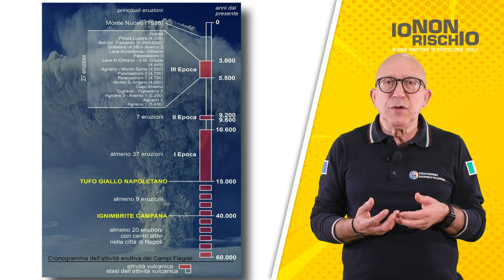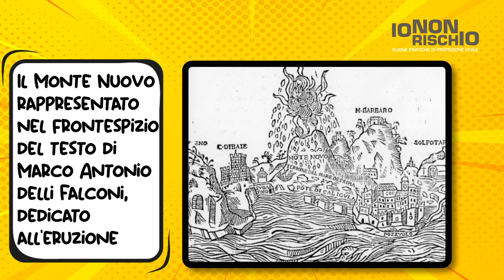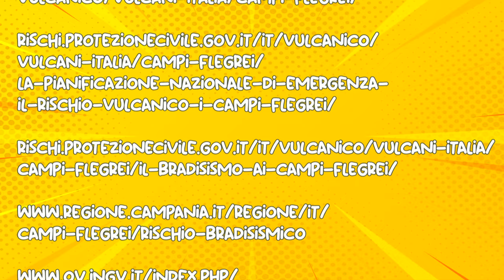L'area vulcanica dei Campi Flegrei